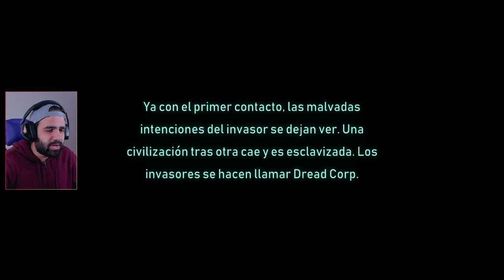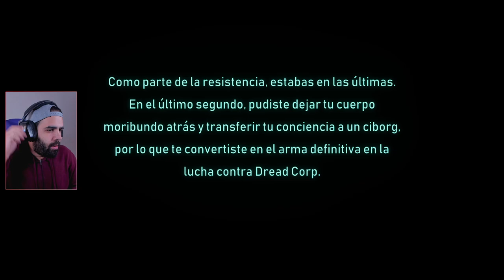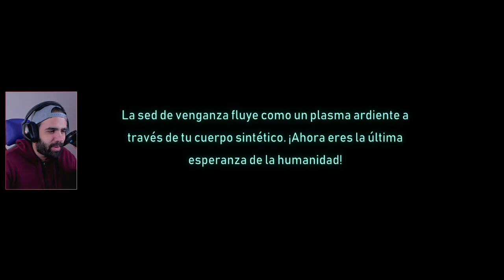ROGUELIKE BULLET HELL EN 360º MUY ORIGINAL! • Orbital Bullet